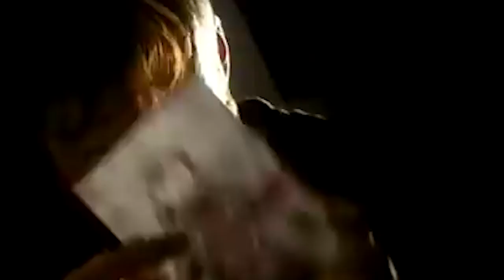10 CIEKAWOSTEK O ZOMBIE